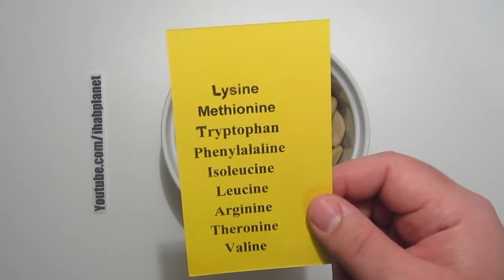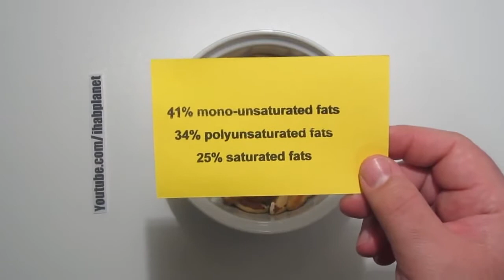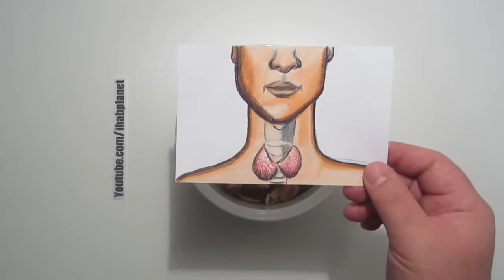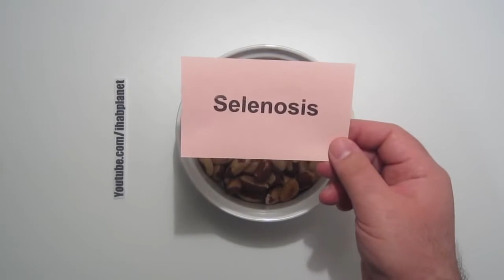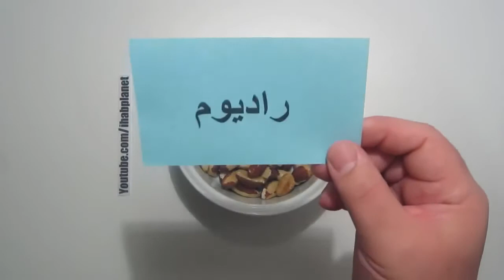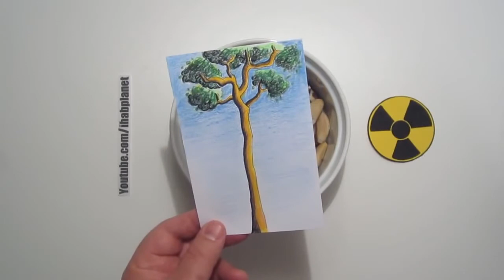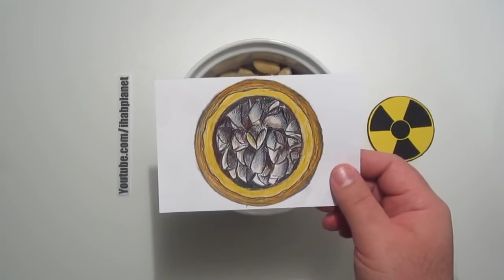جوز يحتوي على اشعاع ذري